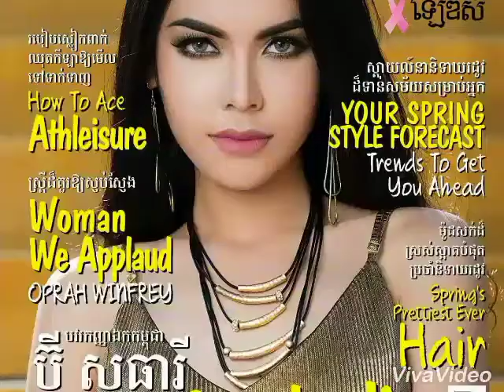Miss cambodian 2016 by sotheary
Cambodian